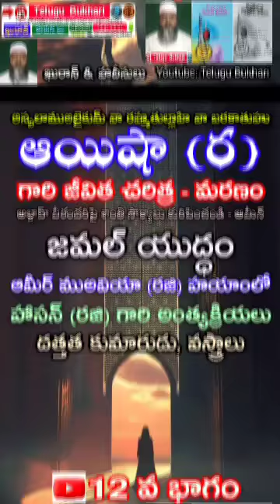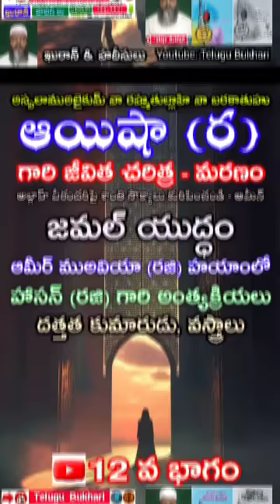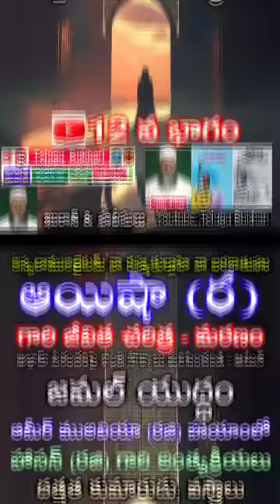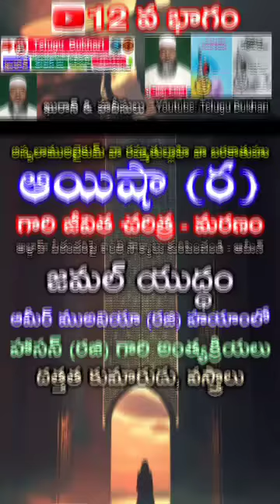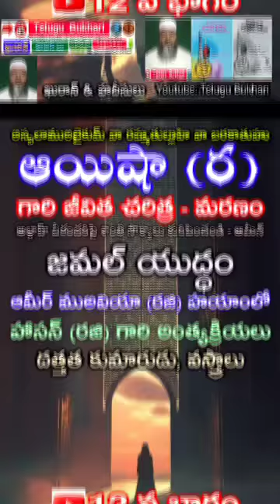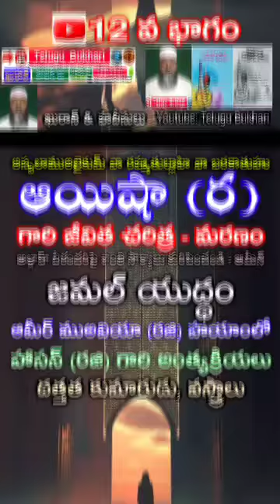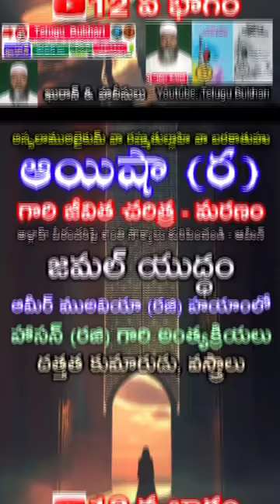ayesha razi allah tala anhu biography PART 12 Quran & islam